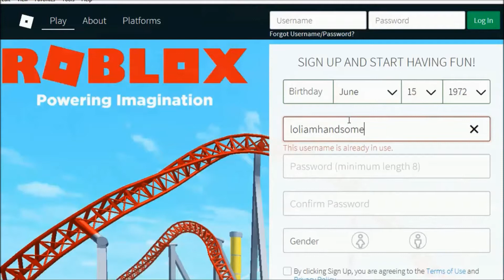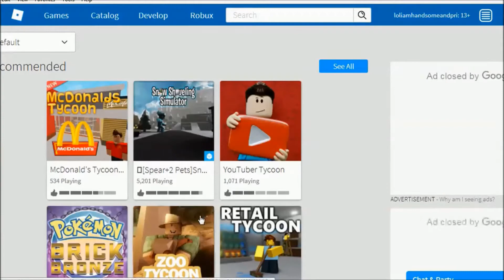First Day in Roblox ｜Bacon Hair Adventure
LoL this video is super boring ik. JK
LoL everyone HATE bacon hair INCLUDING ME
also if you like eating bacon like me DROP A LIKE IN MY VIDEO

REMEMBER to drop a like in EVERY vids!!
SUB AND COMMENT!!